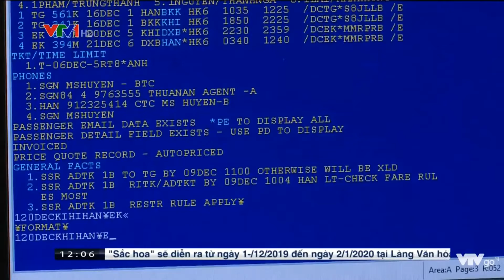[VTV1 - Thời sự 12h] Hàng không tăng chuyến cuối năm